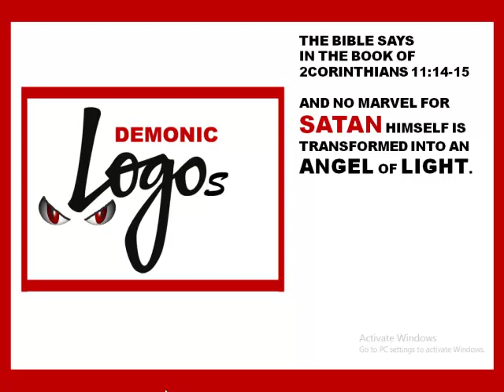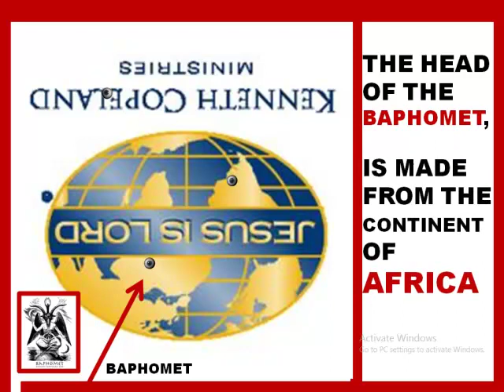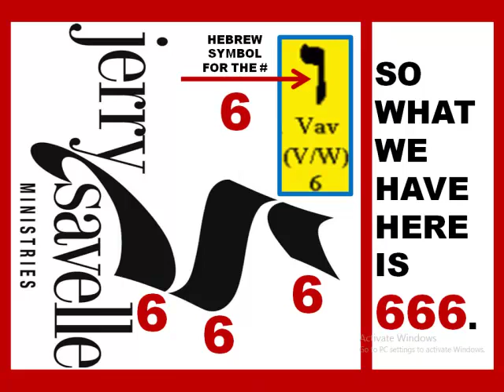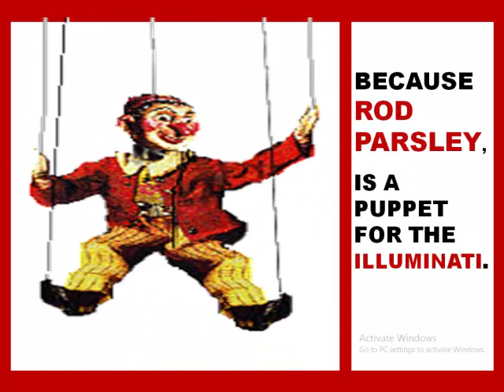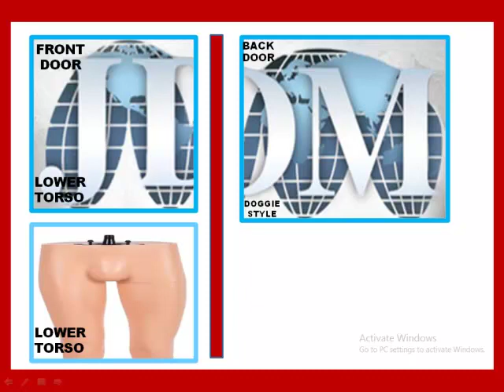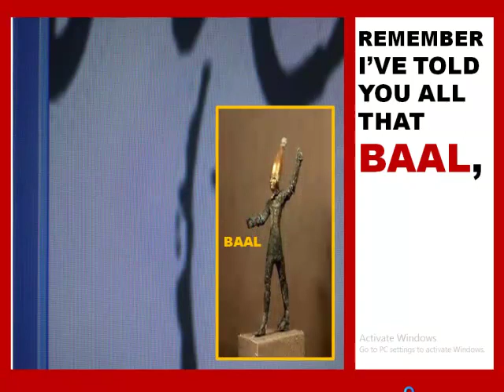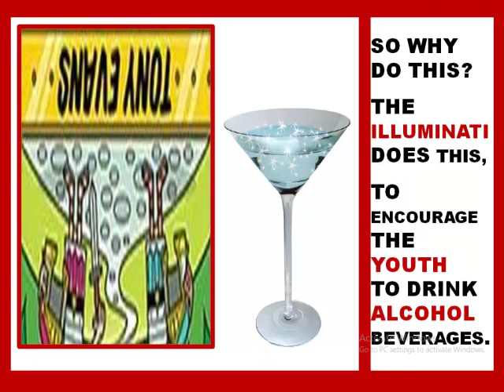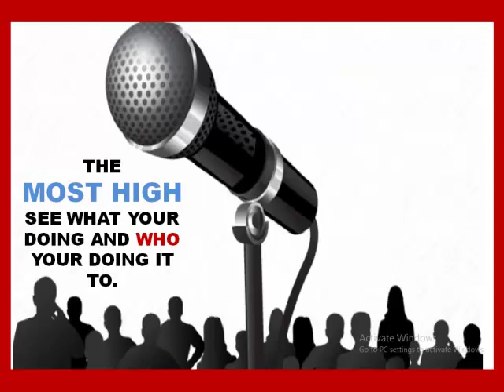DEMONIC LOGOS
THE ILLUMINATI AKA SATAN USES SUBLIMINAL IMAGES TO BRING ACROSS THEIR DEMONIC MESSAGES.  BILLIONS ARE SPENT ON THIS TECHNIQUE, BECAUSE IT WORKS.  IT IS IN OUR ENTERTAINMENT INDUSTRY, SPORTS, COOKING CHANNEL,S, AND IN CHRISTENDOM.  SATAN'S MINISTERS MASQUERADING AROUND AS MINISTERS OF CHRIST.  A COMPLETE ASSAULT ON THE SUBCONSCIOUS MIND, AND MANY GO UNAWARE OF IT.  HERE ARE 12 COUNT DOWN OF DEMONIC LOGO LOVE BY MAN.